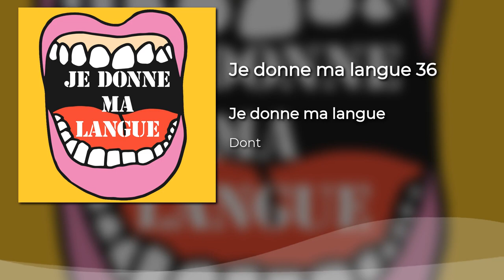Je donne ma langue 36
36 - Dont